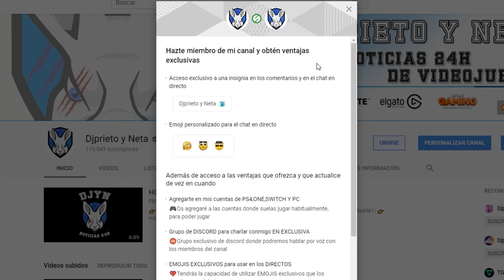LAS CONSECUENCIAS | MICROSOFT ADQUIERE A OBSIDIAN ENTERTAINMENT E INXILE ENTERTAINMENT